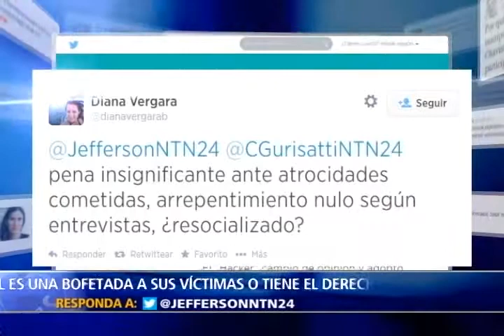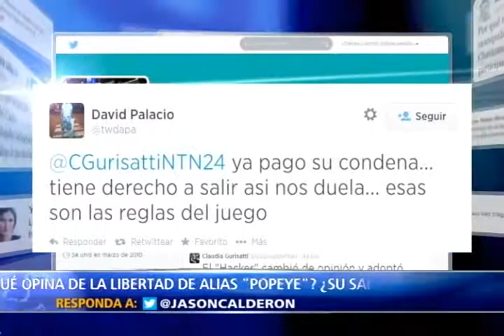Hoy en La Noche el perfil criminal de alias "Popeye" mano derecha de Pablo Escobar. III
Uno de los sicarios más sanguinarios del continente americano.

Uno de los grandes asesinos de las historia de Colombia.

250 personas perdieron la vida por sus propias manos y más de 3.000 murieron por órdenes suyas.

Hoy en el Programa La Noche de NTN24 presentamos apartes de la última entrevista que nos concedió desde prisión Jhon Jairo Velázquez Vásquez alias "Popeye", víctimas del confeso criminal plantean su posición frente al significado que tiene su salida de la cárcel que a la luz de las leyes parece legal, pero que moralmente para muchos, representa una bofetada hacia las víctimas que siempre exigieron una pena mayor.